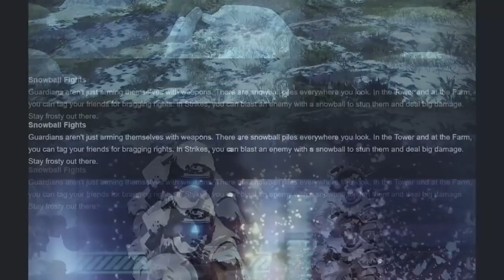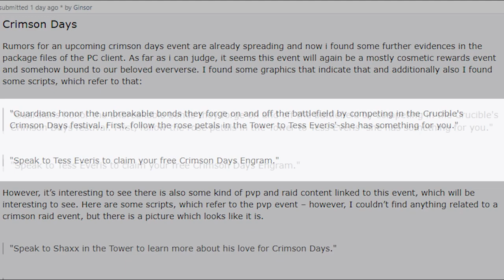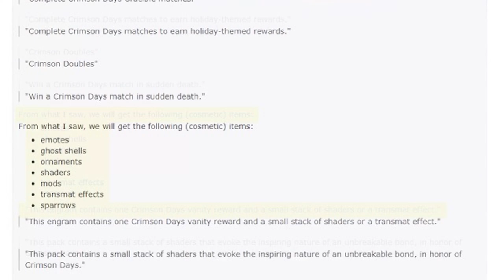[FR][NEWS]Destiny 2 - Encore un événement gâché? Saint-Valentin/Crimson Days